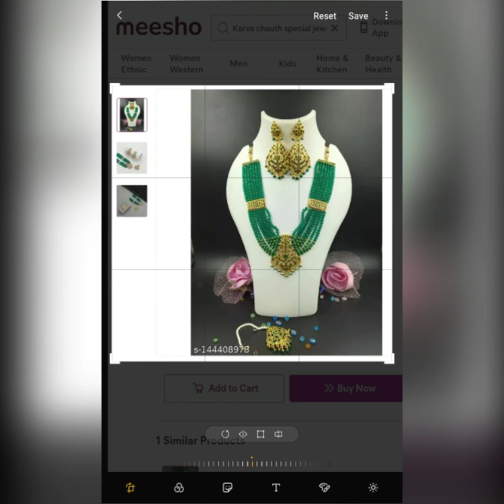karva chauth special jewellery 2024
Buy meesho